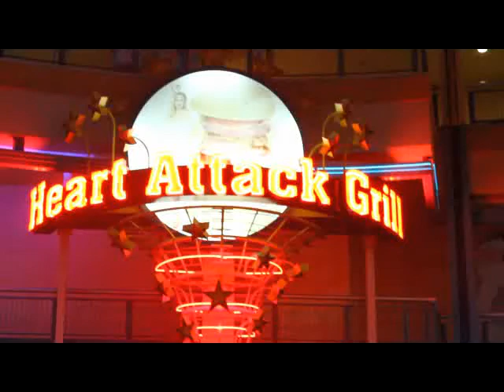Heart Attack Grill